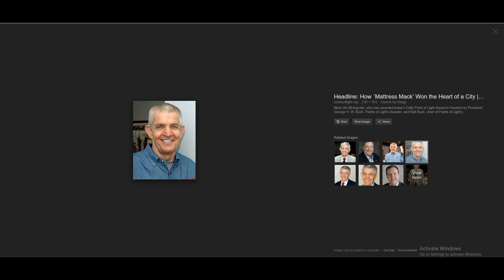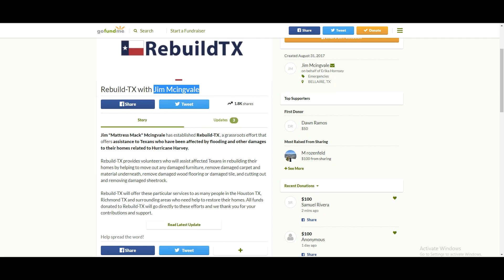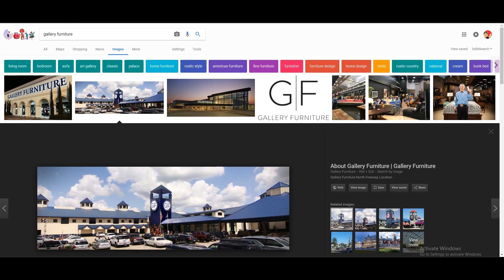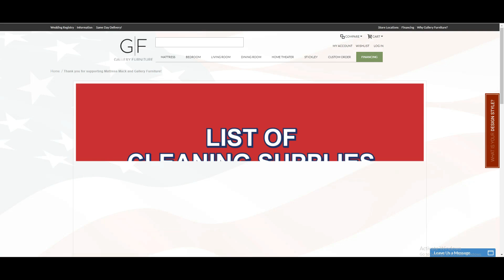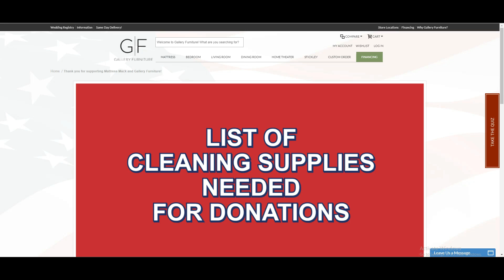Houston Needs Your Help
Please be sure to help out Houston, and also remember to help out Florida who got hit by Irma

To check out his website and any other cleaning supplies you might want to donate